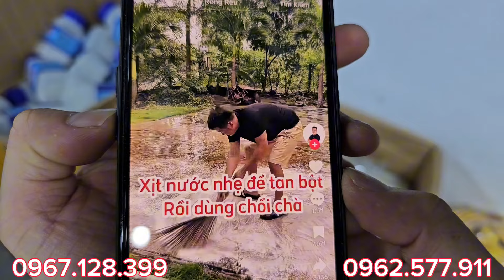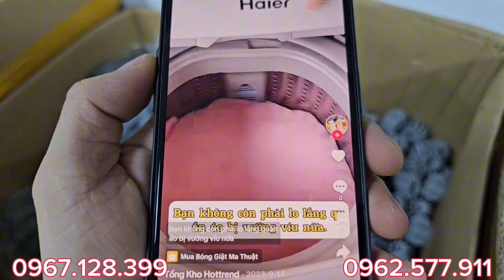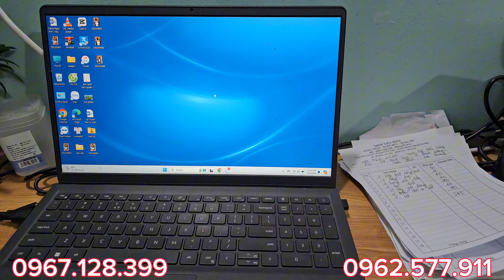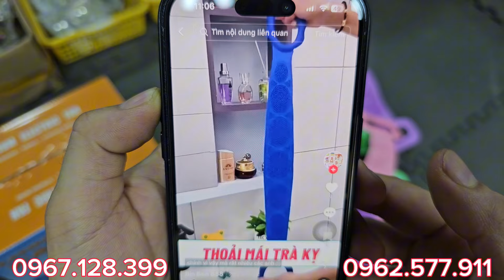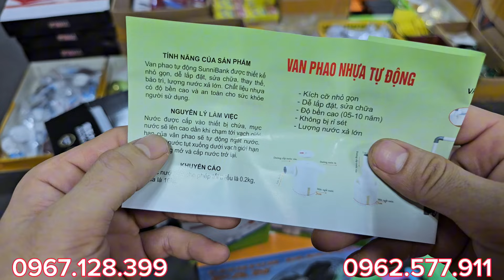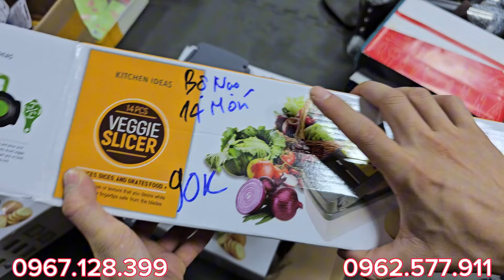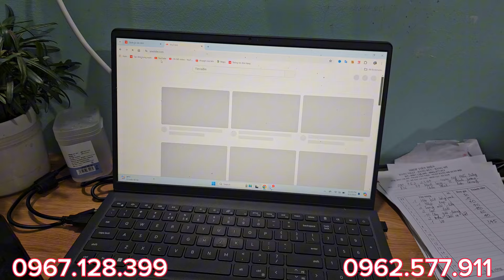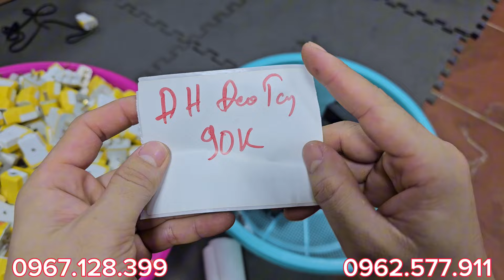Tiếp tục xả kho đồ cũ-mới HÀNG BÃI NHẬT HÀN - nhiều sản phẩm giá hấp dẫn Zalo/